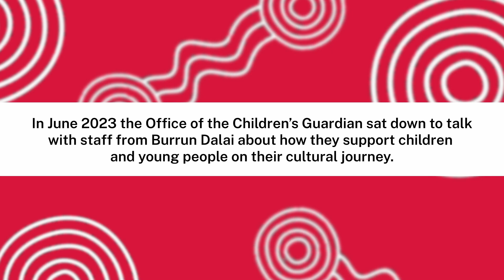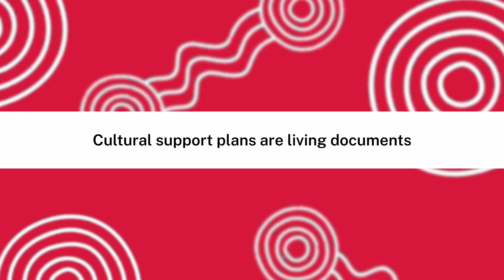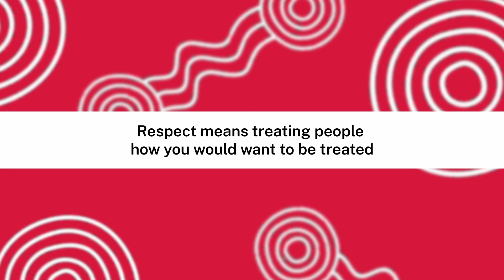Culture and care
In June 2023 the Office of the Children's Guardian sat down to talk with staff from Burrun Dalai about how they support children and young people on their cultural journey.